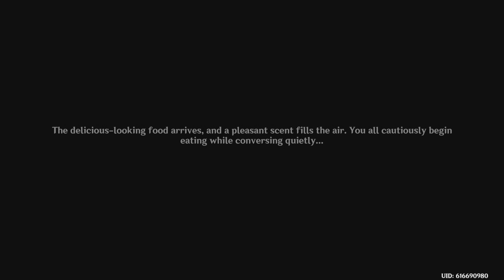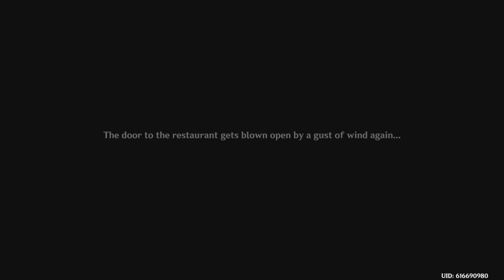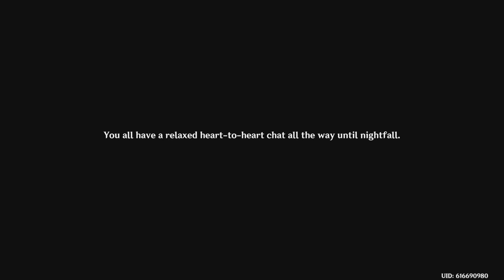Genshin Impact_20230201172019